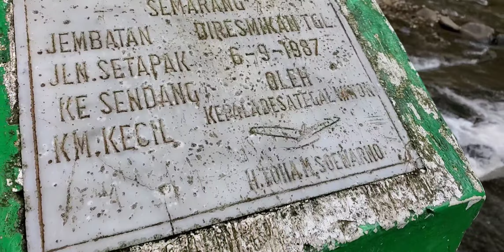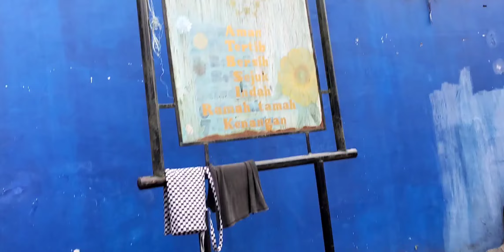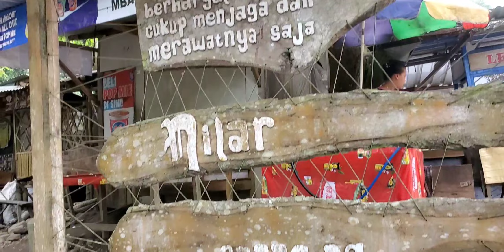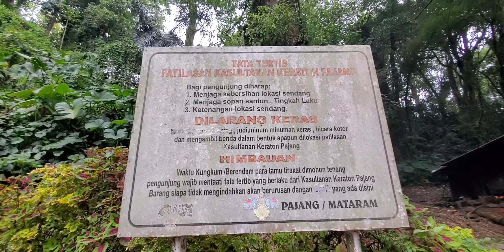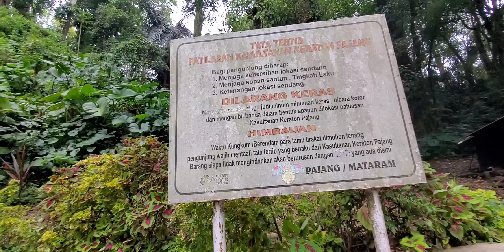MAY TRIP #7 MANDI SORE DI SUMBER MATA AIR PERMANDIAN KERAMAT RAJA² JAWA UMBUL SENJOYO SALATIGA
UMBUL SENJOYO

Sumber Mata Air Senjoyo yang terletak di Desa Tegalwaton, Kecamatan Tengaran Kabupaten Semarang selalu ramai dikunjungi orang. Apalagi jika malam tertentu, Sendang Senjoyo yang memiliki 9 titik mata air tersebut makin ramai pengunjung.

Airnya sangat jernih. Saking jernihnya dasar sendang tampak jelas dari permukaan. Sendang yang berada di rimbunan pepohonan tua dan berukuran besar ini konon punya sejarah kuno. Ada beberapa versi legenda atau cerita sejarah terkait Sendang Senjoyo, namun semuanya berkaitan dengan Jaka Tingkir atau Mas Karebet.

Alkisah, dulu kala ada tokoh bernama Pangeran Senjoyo, pendekar pada zaman kerajaan Majapahit yang sering bertapa di lokasi itu. Kemudian tempat pertapaan itu dilanjutkan pada masa Mas Karebet. Sebelum Mas Karebet sukses mengabdi di Kerajaan Demak, sering bertapa atau semedi di Sendang Senjoyo. Jaka Tingkir atau Joko Tingkir di kemudian hari menjadi murid Sunan Kalijaga. Jaka Tingkir kemudian menjadi raja pertama Kerajaan Pajang tahun 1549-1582 dengan gelar Sultan Hadiwijaya.

Konsultasi & Info Genio.One:
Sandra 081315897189